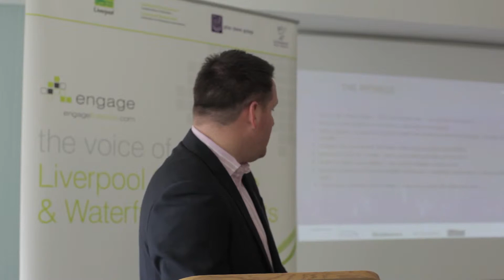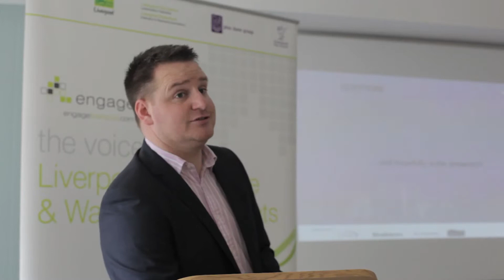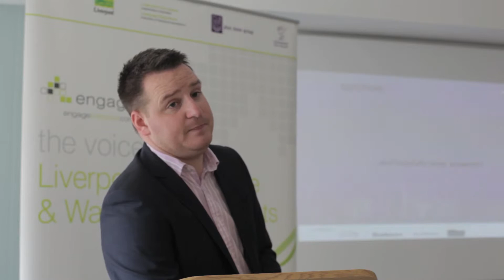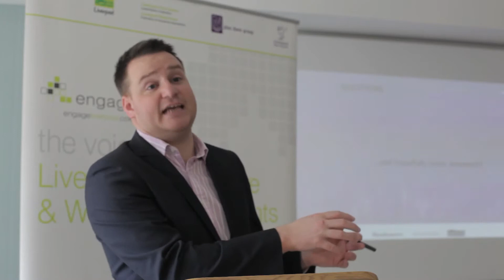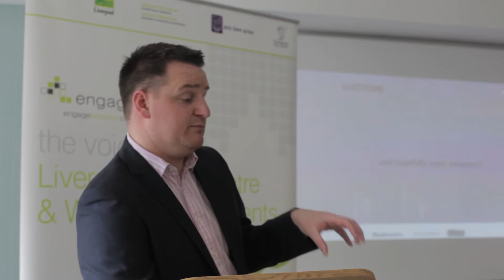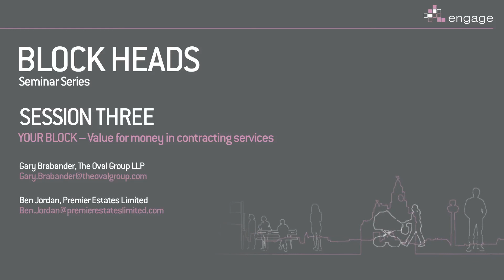Blockheads Seminar Series: Seminar 3| Part 4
Topic Title: Issues affecting the insurance market Additional covers and Pitfalls pt.4

Filmed on Saturday 5th, April 2014, at Brabners Liverpool

SESSION THREE: Value for money in contracting services

Speakers:

Gary Brabander, The Oval Group LLP

Ben Jordan, Premier Estates Limited

Engage Liverpool
Premier Estates

Oval
Brabners
Hill Dickinson
Weightmans